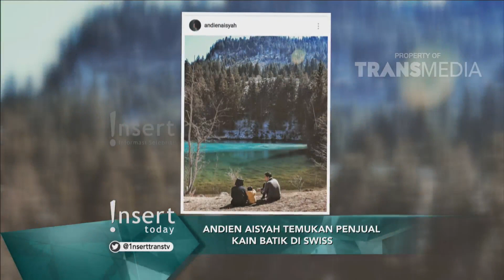INSERT TODAY - Siti Nurhaliza Perlihatkan Wajah Bayi (26/3/18) Part 3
INSERT TODAY
TAYANG SETIAP HARI PUKUL 17.00 WIB